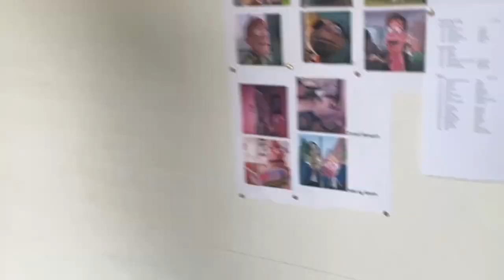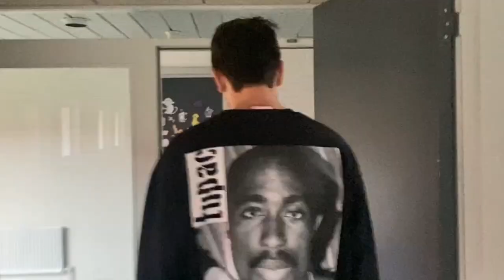Sidste afsnit af musicaldagbogen - det er blevet torsdag 🎉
Her kan du se det sidste afsnit af elevernes videodagbog, der dagene igennem har taget os med bag scenen og helt tæt på der, hvor det sker.

Det er nu lige før, at første forestilling med årets musical, "Terkel i Knibe", skal spilles for et publikum. Se med og oplev den hyggelige og samtidig nervepirrende stemning 🎬😃